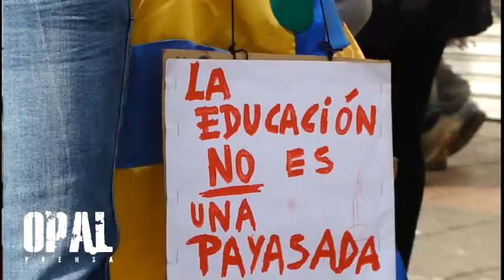21 Mayo: Masiva marcha y descontento social en calles de Valparaíso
Corresponsal Opal Chile Press- 21 Mayo Valparaíso:  Más de 15 mil personas participaron de la marcha, que se realizó por el centro de Valparaíso, convocada por diversas organizaciones estudiantiles políticas y sociales con motivo de la Cuenta Pública por parte del derechista presidente de Chile, Sebastián Piñera ante el Congreso Nacional Estas agrupaciones demandan una educación pública y gratuita, renacionalización del cobre, nueva Constitución, atención a las zonas extremas del país, mejoramiento del sistema de salud, aumento del salario mínimo y mejores condiciones laborales.Pasadas las 11 de la mañana, los miles de asistentes, reunidos en Plaza Victoria, marcharon por avenida Pedro Montt hasta avenida Francia, lugar donde un fuerte contingente de carabineros y barreras metálicas impedían en paso de los mismos hacia el edificio del Parlamento.En los alrededores del Parque Italia Fuerzas Especiales de la policía, utilizando gran cantidad de gases lacrimógenos y el carro lanzagua disolvió a la multitud. Los incidentes dejaron más de 40 detenidos, algunos de ellos dirigentes sindicales, y varias personas heridas, afectadas por los tóxicos gases disuasivos. Cabe destacar que decenas de buses que trasladaban personas desde Santiago, tuvieron problemas para llegar a la ciudad puerto, ya que fueron retenidos y sometidos a revisiones por efectivos policiales en el sector de Placilla